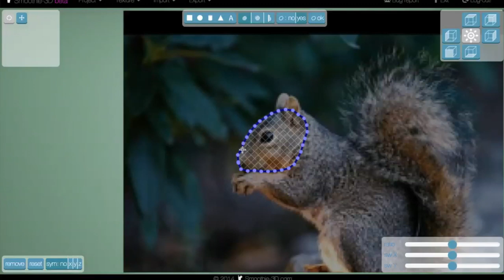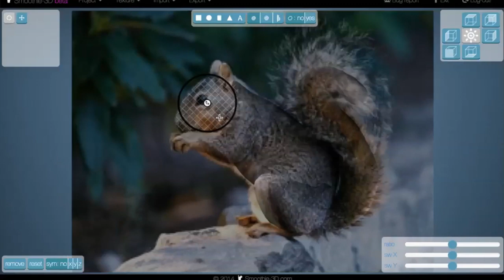Smoothie-3D: squirrel modeling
(an innovative free on-line modeling tool!)